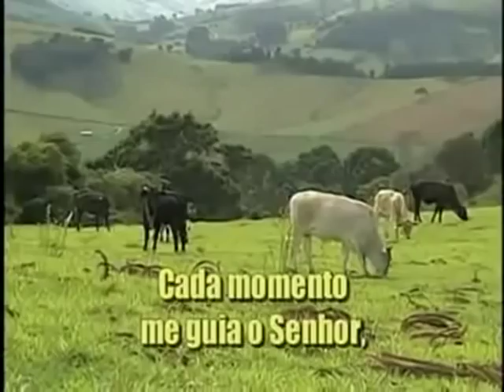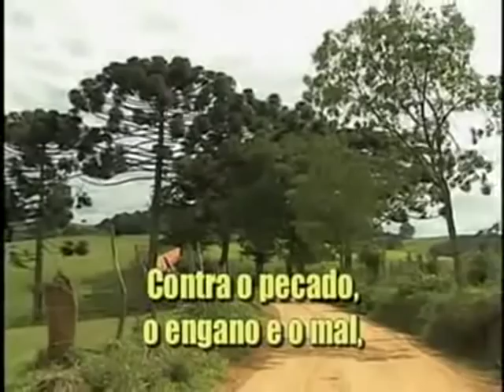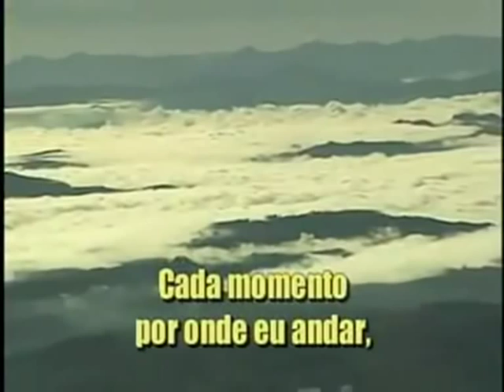Cada Momento - Hinário - Topic